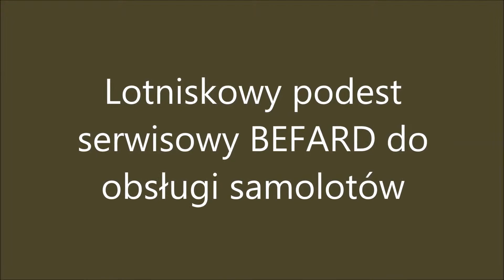Услуга аеродром служба платформа Befard авиони